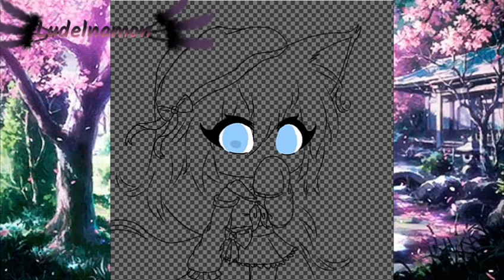ZeniArt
°•Apps Used•°
Gacha life
Ibis paint X
Kinemaster pro